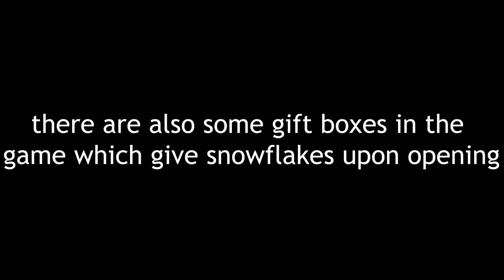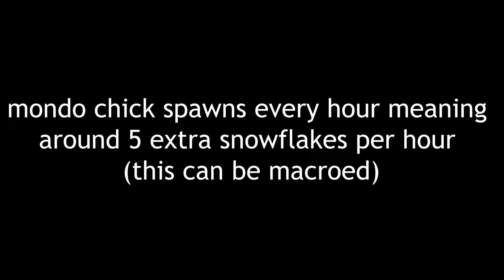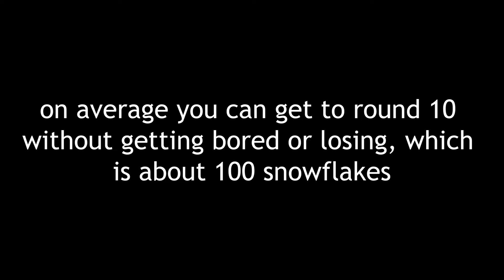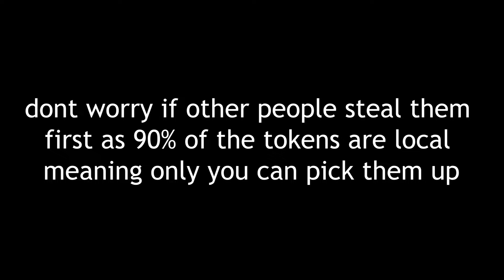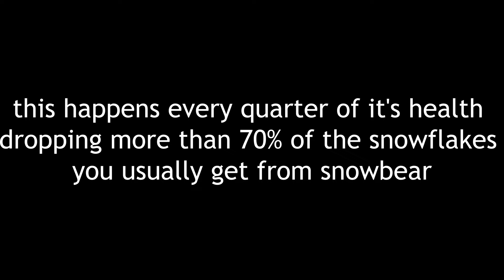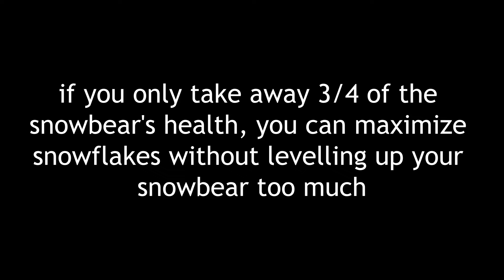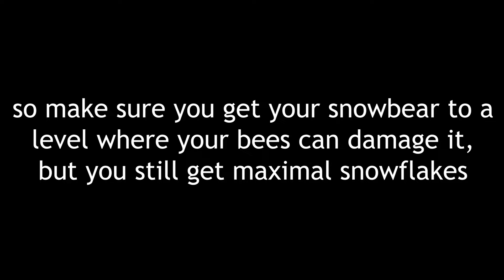How to get 5000+ Snowflakes PER DAY | Bee Swarm Simulator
How to get 5000+ Snowflakes PER DAY inside of bee swarm simulator every single day.